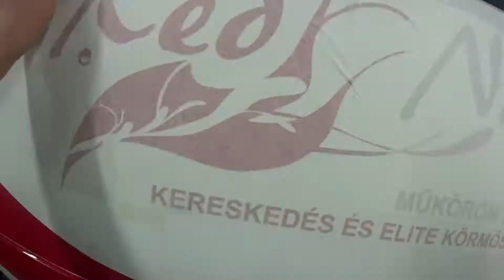Rioli Decor bemutatja: Rednails hogyan készült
Rioli Boy munka közben.